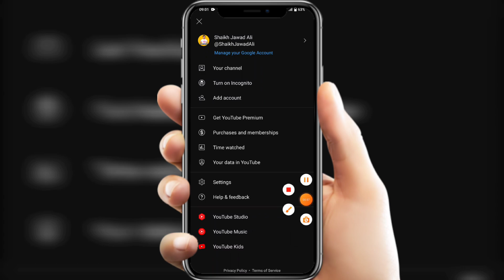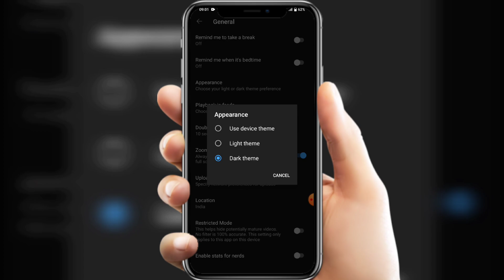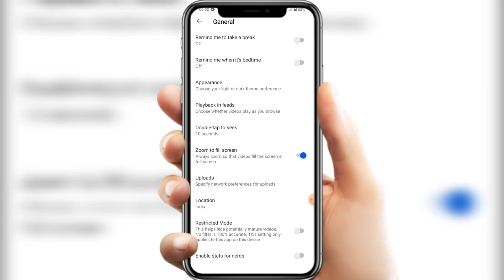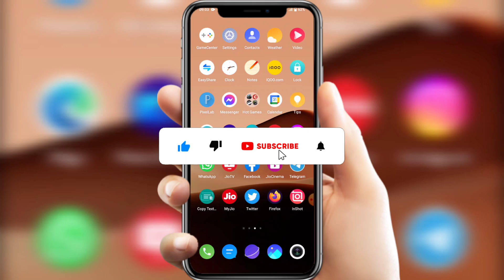YouTube Dark Mode Off Kaise Kare | How To Turn Off Dark Mode On YouTube (2023)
Hello Friends, Ajj hamlog baat karenge YOUTUBE DARK MODE Theme Turn Off On ke baremeh ki ap apne youtube official application par dark mode off kaise kare in hindi. How to turn off dark mode on youtube in 2023. Many youtube user's were facing problems in turning off dark mode on youtube after watching full video i garantee you guys will be able to youtube dark mode on off removing in you tube application officially. YouTube Dark Mode kaise kare step by step in urdu languages. YouTube me dark mode off remove permanent karna hai then watch complete new methods. How to enable dark mode on Youtube hidden settings new tricks working in all devices of android ios windows iphones tablet's mac pc laptop browser also in old mobiles phones of redmi realme samsung vivo oppo iqoo lenevo motorola huawei nokia iphones tecno infinix gionee mi oneplus xiaomi honur iphone 5g phone. Yt dark mode not working problem solution youtube dark mode kaise hataye. Turn off dark mode on youtube app in 2 minutes seconds meh latest tips video. How to turn enabled youtube dark mode on tips tricks work's in all countries globally likes of asia countries bangladesh nepal pakistan dubai philippines saudi arabia uk china qatar oman usa india iran bhutan uae also in african country's likes of egypt nigeria kenya north west south africa madagascar also in european countries like of england france germany russia uk. Youtube theme changing light mode to dark black light process by settings also working in all american country's likes of united states canada argentina west indies brazil.Any questions or quires regarding facing issues on not working how to youtube par dark mode off kaise kare or on kaise karen permanently hataye 2023 please message me on instagram facebook page tweeter official handle url links given in description below.